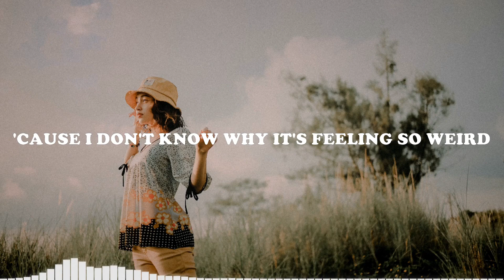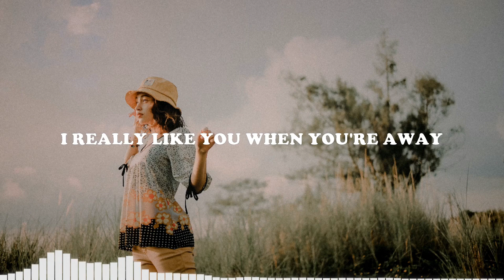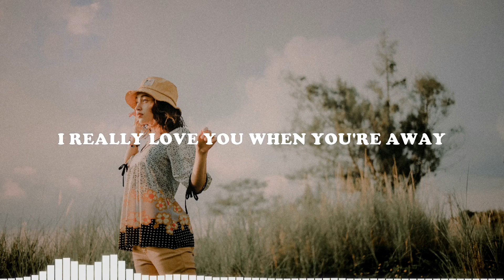Sanso & Slake Slagger - Like You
Lyrics music:

Want to see you sometimes
'Cause i like you when you're away
Want to know if i am wrong
I really like you when you're away
I really love you when you're away

'Cause i don't know why it's feeling so weird
I like you away but not when you're here
Really like you when you're away

Away
Away

Away
Away